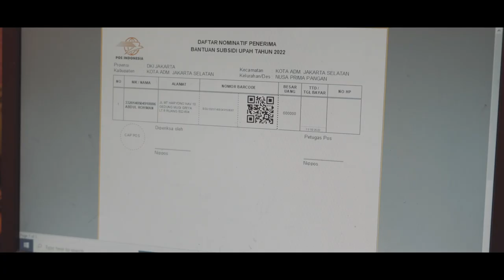MUDAHNYA MENGAMBIL BANTUAN SOSIAL UPAH DI KANTOR POS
PT Pos Indonesia, sebagai BUMN yang bertugas menyalurkan Bantuan Subsidi Upah (BSU) kepada pekerja, membuka layanan Kantor Pos dari Senin hingga Ahad, pukul pukul 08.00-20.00. Kebijakan ini bertujuan memudahkan pekerja yang sulit meninggalkan tempatnya bekerja di hari kerja.

PT Pos pun menyediakan aplikasi Pospay untuk memudahkan penerima BSU. Di Kantor Pos, pekerja cukup menunjukkan KTP dan Pospay kepada petugas sebagai alat verifikasi data. Dalam beberapa menit, setelah petugas memastikan datanya sesuai, pekerja akan dipanggil petugas untuk menerima BSU sebesar Rp600.000.